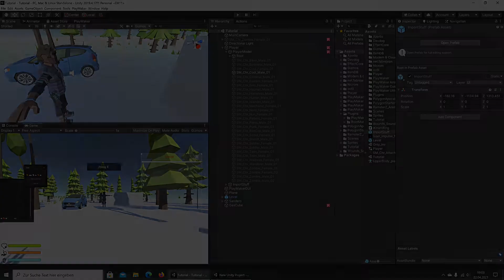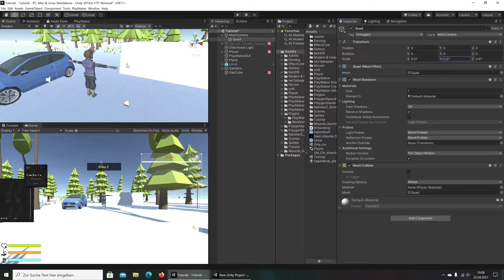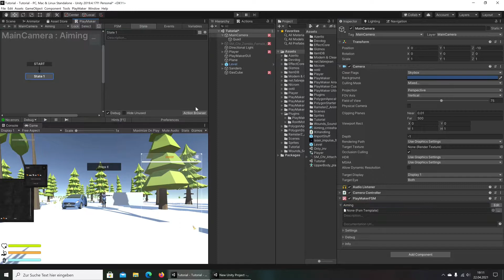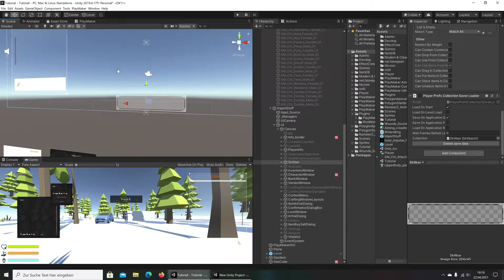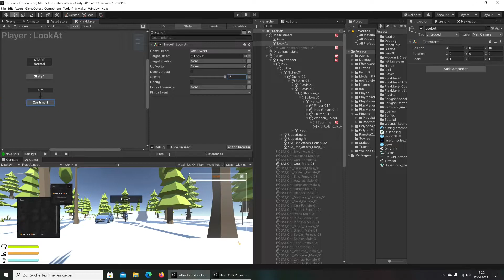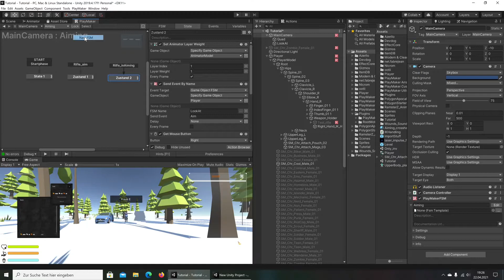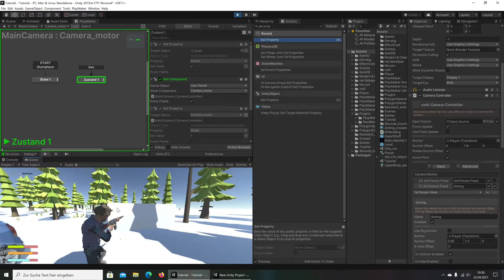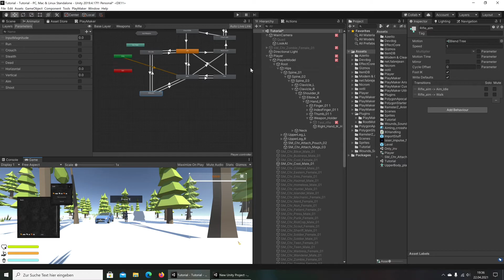Third Person Controller Unity3d a Survival Game * 015 * Playmaker * Shooting 3 Aiming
Next Part our Series , create a Third Person Controller with Playmaker , like from Some Survival Games.